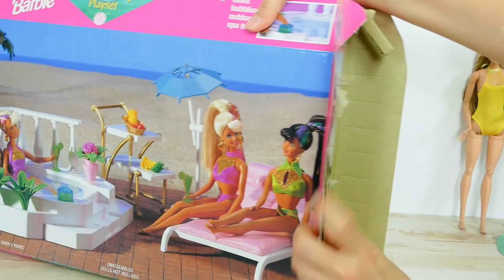Barbie Bubbling SPA Jacuzzi Hot Tub Rapunzel Mermaid Ariel Elsa باربي دمية سبا Sereia Barbie boneca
Barbie Bubbling Spa Jacuzzi Hot Tub Rapunzel Mermaid Ariel Elsa doll; Barbie spa video ; barbie jacuzzi ; barbie hot tub video
باربي دمية سبا جاكوزي حوض استحمام ساخن رابونزيل حورية البحر إريل إلسا دمية
Barbie boneca Borbulhante SPA Jacuzzi Rapunzel Sereia Ariel Elsa boneca
Barbie doll ; Barbie morning routine
Barbie house ; Barbie bedroom ; Barbie bunk bed
Barbie princess bedroom ; princess Barbie
Barbie dress clothes ; Barbie necklace ; Barbie jewelry ; Barbie fashion ; barbie horse
Barbie breakfast ; barbie kitchen set fridge; Barbie puppy pup
Rapunzel doll : Disney : Disney princess
Rapunzel bedroom : Rapunzel morning routine : Rapunzel dress
Elsa doll : Anna doll ; Frozen doll ; Elsa bunk bed
Elsa bedroom ; Elsa morning routine ; Elsa dress
Anna bedroom ; Anna morning routine ; Anna dress
Frozen bedroom ; Frozen morning routine ; Frozen dress
Barbie doll Videos ; Doll Videos
Disney princess Videos : Disney princess doll Videos
Elsa and Anna videos ; Frozen videos
 Little Mermaid ; Ariel ;  Little Mermaid Ariel ; Ariel videos
Mermaid doll videos ; ariel morning routine ; Little Mermaid bedroom ; Little Mermaid mourning routine

Hi everyone! Welcome to FunFun ToyShow, Fantastic Doll World!
 We love Barbie dolls and Disney princess dolls such as Frozen Elsa, Anna, Rapunzel, Cinderella, Ariel, The little Mermaid, Sleeping Beauty, Aurora, Snow White,Tiana, Bell from "Beauty and The Beast", Aladdin Princess Jasmine.
We collect awesome dollhouse, doll furniture, pink bedroom, kitchen, castle, supermarket and lots lots more!
We love to open Barbie toys such as Barbie house, grocery store, beauty salon, market, bunkbed.
We make Barbie morning routine videos and Disney Princess morning routine videos with these toys.
We also make doll shopping videos with Barbie toys.
You will find lots of beautiful doll dresses and fashion accessories for Barbie dolls.
We loves to share our love for dolls and toys with you.
We hope you have an awesomely Happy Day with our videos.
Don't miss out all the fun!